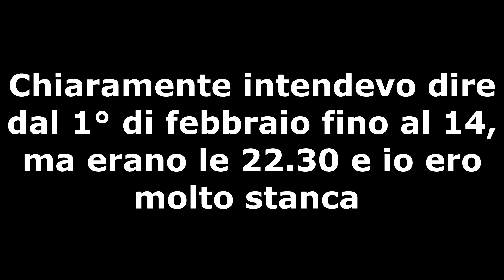TBR febbraio/marzo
Dopo il clamoroso insuccesso dell'ultime tbr, ci si riprova dopo essermi rimessa in carreggiata: a voi ciò che vorrei leggere circa nei prossimi due mesi!

LIBRI CITATI
La canzone di Achille - Madeline Miller
La musa degli incubi - Laini Taylor
Hold your own - Kate Tempest
Madame Bovary - Flaubert
Six of crows - Leigh Bardugo
La strada - Cormac McCarthy

Per collaborazioni di vario genere e qualora vogliate propormi un'opera del vostro catalogo, mi rendo disponibile alla lettura della stessa e vi invito a contattarmi a questa mail
NON ACCETTO PIÙ LIBRI DA AUTORI EMERGENTI